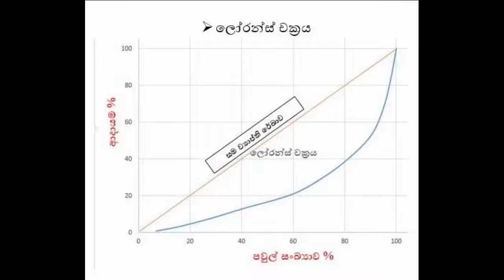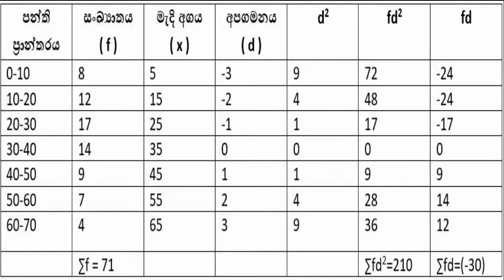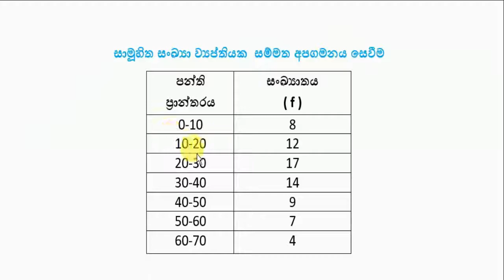Up coming videos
ඉදිරියට ඔබ වෙත පැමිණෙන වීඩියෝ පාඩම්.
බහිෂ්කාරක සිද්ධි
ජිණි සංගුණකය
ලෝරන්ස් චක්‍රය
ඔගිවිය
සම්මත අපගමනය

ECON අමාරුද?
සරසවියට shortcut එකක්

බද්දෙන් පසු ආර්ථික අතිරික්තය සොයා ගන්න අපහසුද?
ඌණපූර්ණ ගෙවීම් සහ අතිරික්ත මිලදී ගැනීම් පැටලෙනවාද?
සාර්ව ආර්ථික සමතුලිතය තේරුම් ගන්න අමාරුද?
ආදායම් වියදම් ප්‍රවේශ අමාරුද?

සියල්ල මුල සිට ක්‍රමවත්ව ඉගෙන ගන්න,
සමිත් අල්විස් BA.(Hons).Econ,Kelaniya / Dip in HRM (Open Uni)
තනි හෝ කණ්ඩායම් පංති
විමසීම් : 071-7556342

සෑම පාඩමක් සදහාම නිබන්ධයක්
පසුගිය ප්‍රශ්න පත්‍ර හා ආදර්ශ ප්‍රශ්න පත්‍ර
සෑම පාඩමක් අවසානයේදීම කෙටි සටහන්
පාඩම් මතක තබා ගැනීමට පහසු ක්‍රම
ගණිත ගැටළු සහිත පාඩම් සදහා සුවිශේෂී ක්‍රම